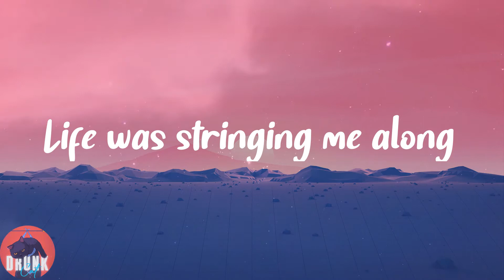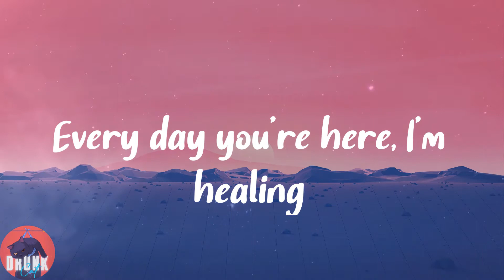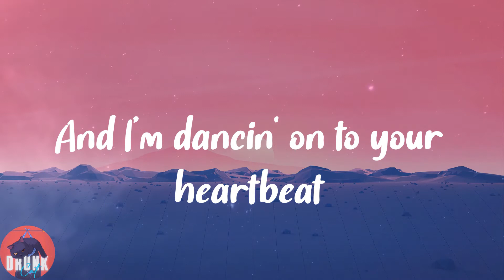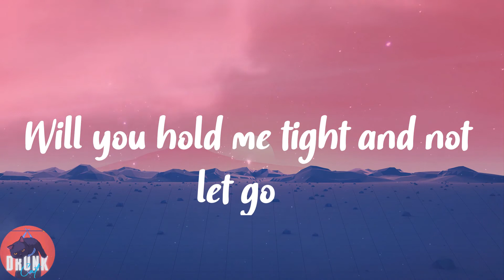Clean Bandit - Symphony (feat. Zara Larsson) (Lyrics)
🥑𝑳𝒚𝒓𝒊𝒄𝒔:
𝑺𝒚𝒎𝒑𝒉𝒐𝒏𝒚
𝑺𝒚𝒎𝒑𝒉𝒐𝒏𝒚
𝑺𝒚𝒎𝒑𝒉𝒐𝒏𝒚
𝑳𝒊𝒌𝒆 𝒂 𝒍𝒐𝒗𝒆 𝒔𝒐𝒏𝒈 𝒐𝒏 𝒕𝒉𝒆 𝒓𝒂𝒅𝒊𝒐
𝑺𝒚𝒎𝒑𝒉𝒐𝒏𝒚